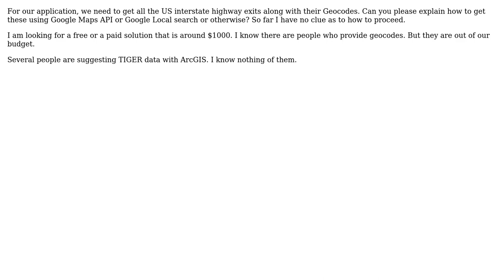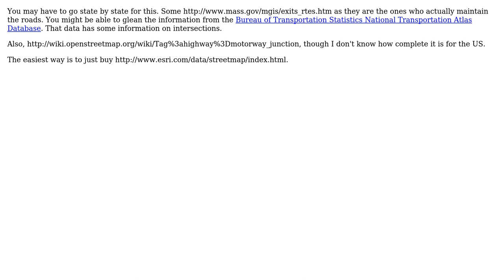GIS: Getting US Highway exit geocodes using Google Maps API? (2 Solutions!!)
GIS: Getting US Highway exit geocodes using Google Maps API?

With thanks & praise to God, and with thanks to the many people who have made this project possible! | Content (except music & images) licensed under CC BY-SA | Music | Images & others | With thanks to user Sean user PolyGeo user Mapperz user dotcoder and the Stack Exchange Network Trademarks are property of their respective owners. You are responsible for your own actions.